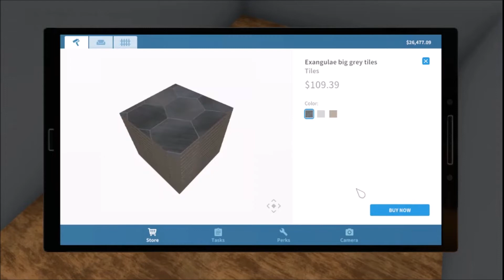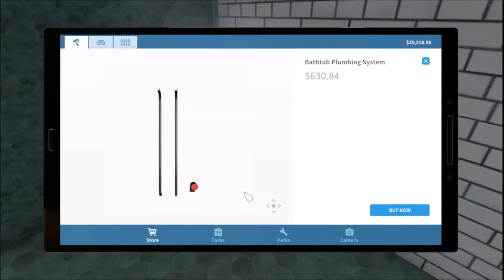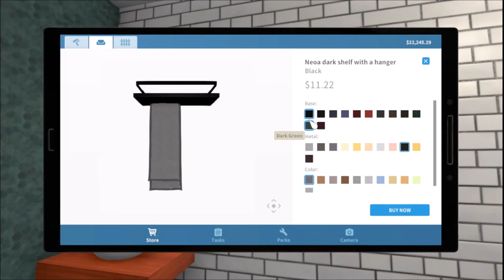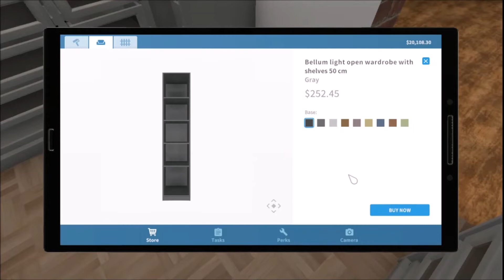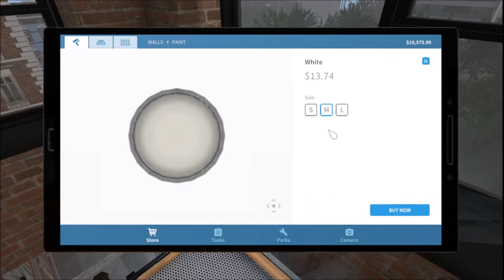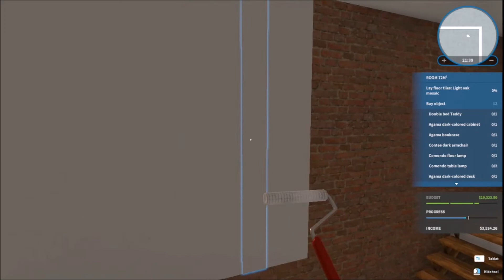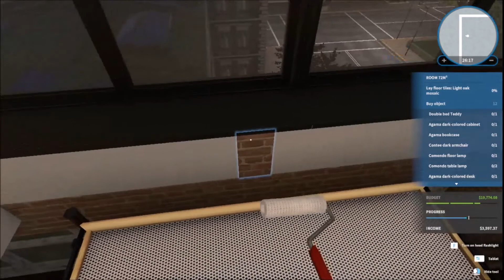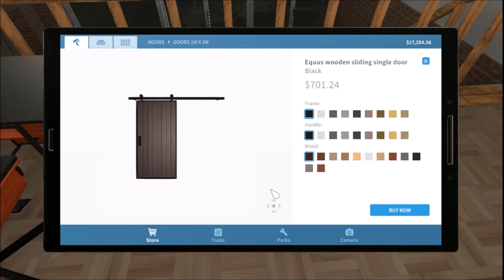House Flippers Already Played It